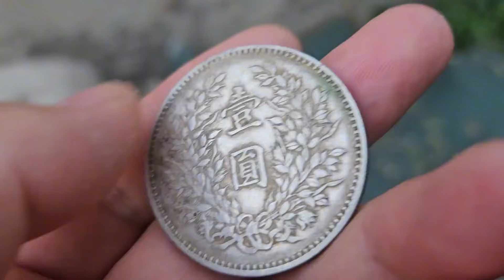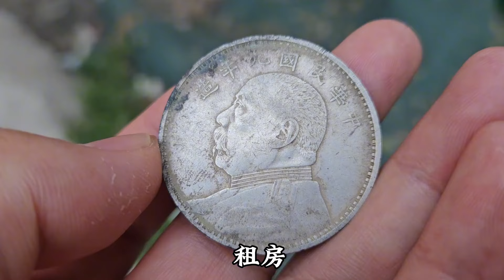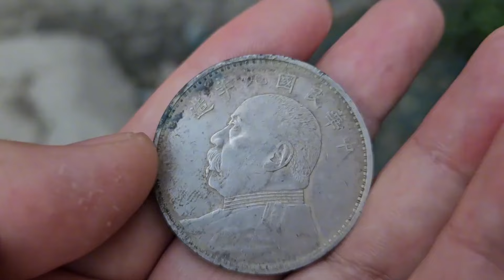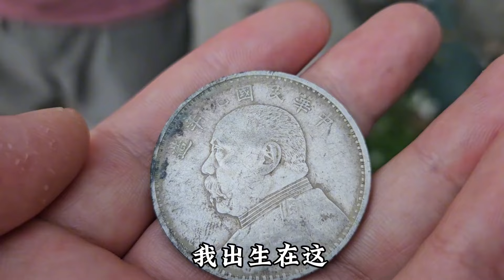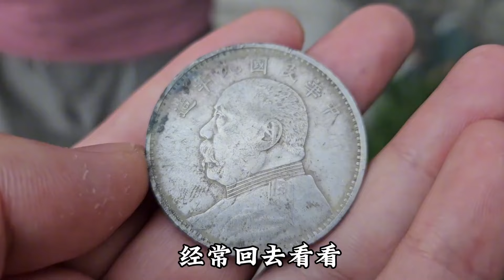好胳膊好腿不如好嘴：弟媳居然要把亲大哥赶走：不想和外人住一起